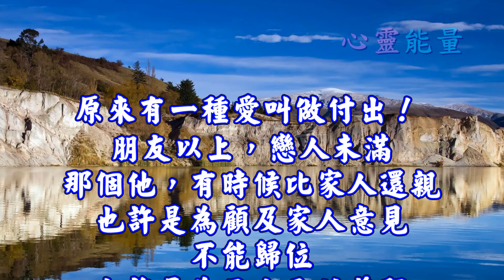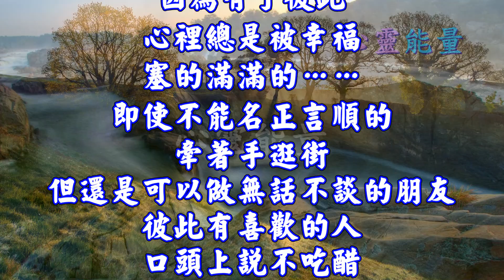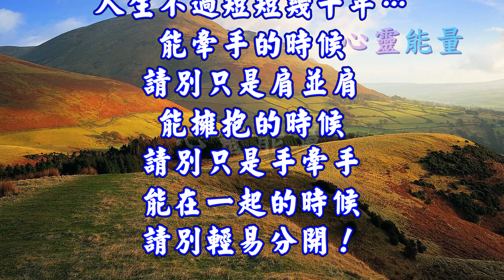心靈能量【做不成戀人，只能做個特別的朋友… 請珍惜這個疼你的「他」!】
做不成戀人，只能做個特別的朋友…請珍惜這個疼你的「他」!

原來有一種愛叫做付出！
朋友以上，戀人未滿
那個他，有時候比家人還親
也許是為顧及家人意見
不能歸位
也許是為了自己的前程
不能承諾。
也許是相遇太晚
彼此身邊已經有了另一個人
不過即使沒在一起
彼此仍能找到踏實的感覺
仍然保持不隸屬
任何一種感情關係
因為有了彼此，
心裡總是被幸福塞的滿滿的…
即使不能名正言順的牽著手逛街
但還是可以做無話不談的朋友
彼此有喜歡的人
口頭上說不吃醋
心裡卻會覺得疼……
當對方遇到困難時
會盡全力伸出援助之手
不會計較誰欠了誰
每個人這輩子
心中都有過這麼一個特別的朋友
很矛盾的行為。
一開始可能不甘心只做朋友
但久了，突然發現這樣最好
很多的感情
都敗在了現實的面前
友情可以演變成為愛情
愛情最終進化成為親情
彼此就將友情直接進步到親情
人生不過短短幾十年…
能牽手的時候，請別只是肩並肩
能擁抱的時候，請別只是手牽手
能在一起的時候，請別輕易分開！